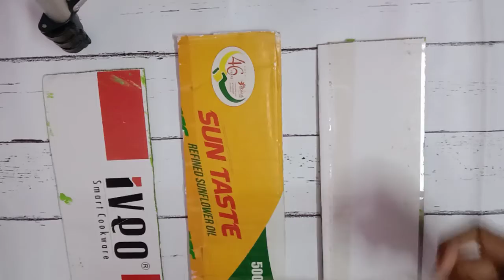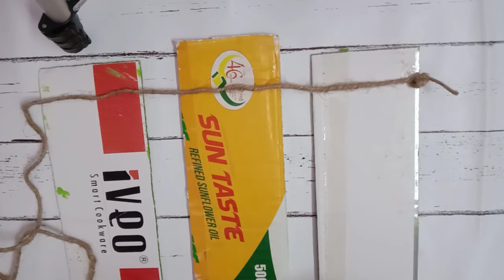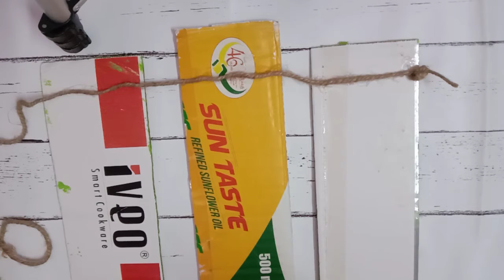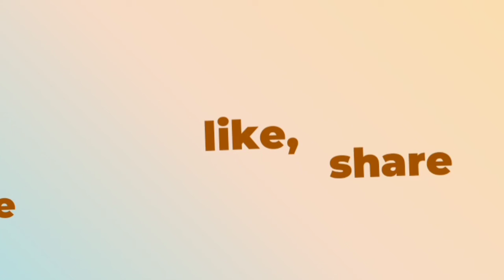Diy with cardboard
Materials required;
Cardboard
Acrylic paint
Glue
Jute thread
Paint brush

Musician: @iksonmusic